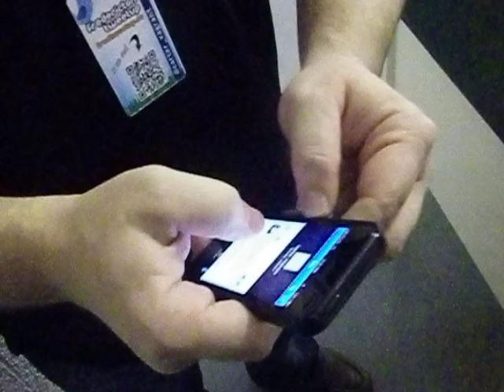Carter McLaughlin FredTweetup chat with Blogger about big Tweetup event at the Farmer's Market